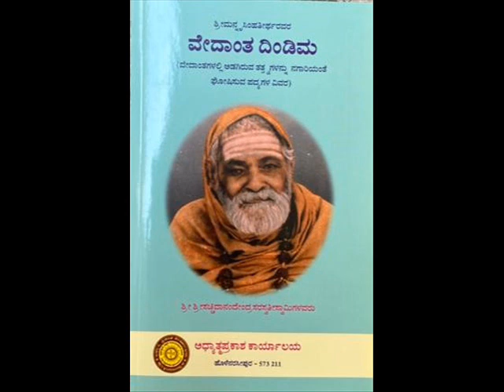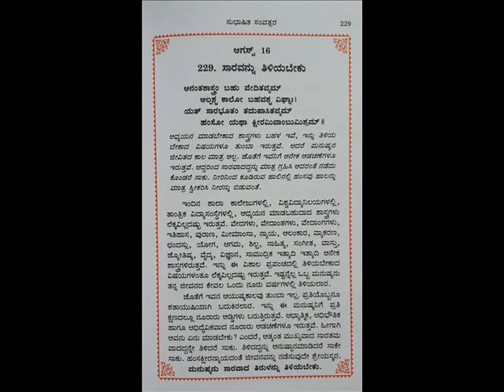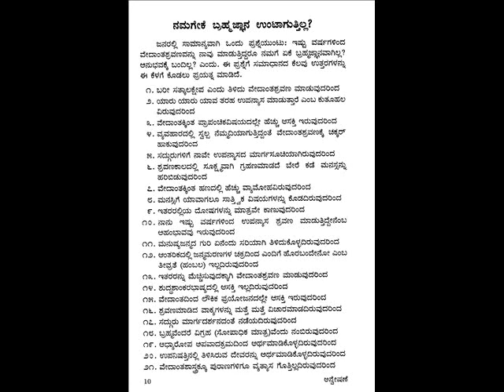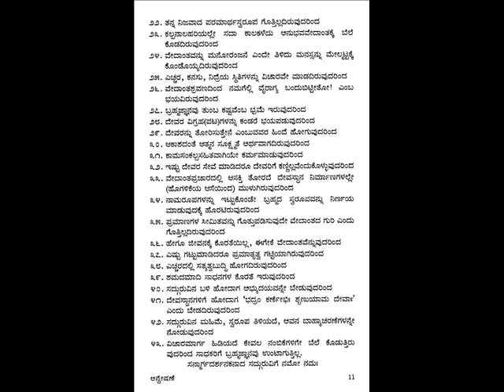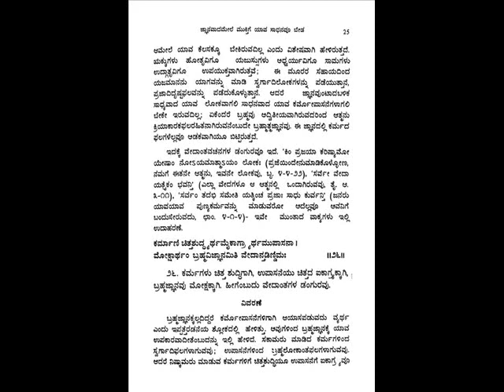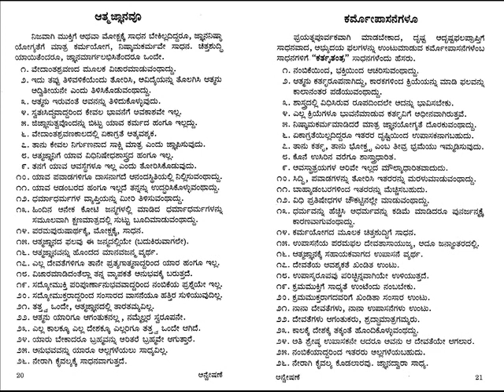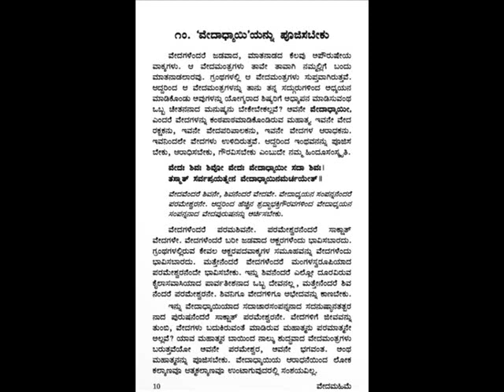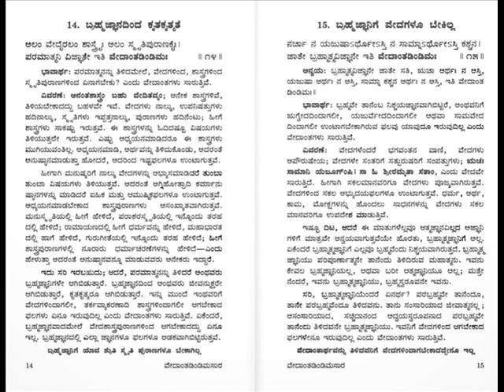VEDANTHADINDIMA 24 ವೇದಾಂತಡಿಂಡಿಮ ಕನ್ನಡದಲ್ಲಿ ಪ್ರವಚನ ವೇದಬ್ರಹ್ಮಶ್ರೀ ಮಹಾಮಹೋಪಾಧ್ಯಾಯ ಡಾ. ಕೆ.ಜಿ.ಸುಬ್ರಾಯಶರ್ಮ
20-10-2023 series of lectures 1-25th shloka in KANNADA on Vedanthadindima authored by Shri Shri Nrusimha Teertha by Our Rev Guruji VEDANTHA CHAKRAVARTI MahamahOpadhyaya Dr.K.G.Subraya Sharmaji , which is a concentrated tonic in Vedantha. song done by Kannada Shankara SriSri Satchidanandendra saraswathi Swamiji of Holenarasipur - Song sung by Chitradurga sanjeeva murthy, under the able guidance of Ubhayagaana Vidushi Dr. Shyamala G Bhave, Description- Sri K SUBRAMANYA SHASTRIJI, Flute Vid.K.S.Rajesh, Key Board Vid. B.V.Srinivas, Sitar, Vid. H.P.Srinivasan, Tabala- Vid. Rajendra Nakod and Rythmpad Vid. Jerald.
ವೇದಾಂತ ಪ್ರಿಯರಿಗಾಗಿ  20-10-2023 ಪೂಜ್ಯ ಶ್ರೀ ನೃಸಿಂಹತೀರ್ಥರಿಂದ ರಚಿಸಲ್ಪಟ್ಟಿರುವ 1 - 25th  shloka , ಒಂದು ವೇದಾಂತಸಾರದ ಕೃತಿರತ್ನ "ವೇದಾಂತಡಿಂಡಿಮ" ವನ್ನು ಕುರಿತು ಪೂಜ್ಯ ಗುರುವರ್ಯರಾದ ವೇದಬ್ರಹ್ಮಶ್ರೀ ಮಹಾಮಹೋಪಾಧ್ಯಾಯ ಡಾ. ಕೆ.ಜಿ.ಸುಬ್ರಾಯಶರ್ಮರಿಂದ ಪ್ರವಚನಮಾಲಿಕೆ ಅನೇಕ ಜಿಜ್ಞಾಸುಜನಗಳ ಕೋರಿಕೆಯಮೇರೆಗೆ ಅಚ್ಚ ಸ್ವಚ್ಛ ಕನ್ನಡದಲ್ಲಿ ಪ್ರವಚನಮಾಲಿಕೆಯು ಪ್ರಾರಂಭಿಸಲ್ಪಟ್ಟಿದೆ. ವೇದಾಂತಾಚಾರ್ಯರೂ, ಅಧ್ಯಾತ್ಮವಿದ್ಯಾ ಪ್ರವೀಣರೂ, ಸಂಚಾರೀ ವೇದಾಂತ ಕೋಶವೆಂದು, ಭುವಿವೇದಾಂತೈಕ ಶ್ರೇಷ್ಠನಿಷ್ಠ ಇತ್ಯಾದಿ ಅನೇಕ ಬಿರುದಾಂಕಿತರೂ ಆದ ವೇದಬ್ರಹ್ಮಶ್ರೀ ವಿದ್ವಾನ್ ಡಾ. ಕೆ.ಜಿ ಸುಬ್ರಾಯಶರ್ಮಾಜಿ ಯವರಿಂದ ಉಪನ್ಯಾಸಮಾಲಿಕೆ ಪ್ರಾರಂಭಗೊಂಡಿದೆ. ಪ್ರಾತಃಸ್ಮರಣೀಯರೂ, ಜ್ಞಾನಚಕ್ರವರ್ತಿಗಳೂ, ಆದರ್ಶ ಸಂನ್ಯಾಸಿಗಳೂ, ಬ್ರಹ್ಮನಿಷ್ಠರೂ ಆದ ಕರ್ನಾಟಕ ಶಂಕರರೆಂದೇ ಪ್ರಖ್ಯಾತರಾದ ಹೊಳೆನರಸೀಪುರದ ಶ್ರೀ ಶ್ರೀ ಸಚ್ಚಿದಾನಂದೇಂದ್ರ ಸರಸ್ವತೀ ಸದ್ಗುರುಗಳಬಳಿ ಹದಿನಾರು ವರ್ಷಗಳಕಾಲ ಅಖಂಡಸೇವೆ ಮಾಡುತ್ತಾ ಆದರ್ಶ ಅಂತೇವಾಸಿ ಶಿಷ್ಯರಾಗಿದ್ದು ಈವರೆಗೂ ಸುಮಾರು ಒಂದುಲಕ್ಷಕ್ಕೂ ಮೀರಿ ಸಂಸ್ಕೃತ, ಕನ್ನಡ ಹಾಗೂ ಇಂಗ್ಲಿಷ್ ಭಾಷೆಗಳಲ್ಲಿ ಪ್ರಪಂಚದ ಎಲ್ಲಕಡೆಗಳಲ್ಲೂ ಪರಿಶುದ್ಧ ಶಾಂಕರ ಪ್ರಸ್ಥಾನತ್ರಯ ಭಾಷ್ಯಗಳನ್ನು ಹರಡುತ್ತಾ ಜೊತೆ ಜೊತೆಗೇ ಇಂದಿನವರೆಗೂ ೧೫೦ಕ್ಕೂ ಹೆಚ್ಚು ವೇದಾಂತಗಳಲ್ಲಿನ ಅಪೂರ್ವ ವಿಷಯಗಳ ಬಗ್ಗೆ  ಗ್ರಂಥಗಳನ್ನೂ ಹಾಗೂ ೬ ಸಂವತ್ಸರಗಳ ಗ್ರಂಥವನ್ನೂ ರಚಿಸಿ ಲಕ್ಷಾಂತರ ಜಿಜ್ಞಾಸು ಜನಗಳಿಗೆ ಮಹದುಪಕಾರ ಮಾಡುತ್ತಿದ್ದಾರೆ. ಪ್ರಪಂಚದಲ್ಲಿ ಯಾರೂ ಮಾಡಿರದ ಇವರ ಪ್ರಸ್ಥಾನತ್ರಯಗಳ ಶಾಂಕರ ಭಾಷ್ಯಸಮೇತವಾದ ಉಪನ್ಯಾಸದ ಧ್ವನಿ ಮುದ್ರಿಕೆಗಳೂ ಲಭ್ಯವಿದೆ.
ಇಂದಿಗೂ ತಮ್ಮ ಇಳಿವಯಸ್ಸಿನಲ್ಲಿಯೂ ಕೊಂಚವೂ ವಿಚಲಿತರಾಗದೆ ಪ್ರತಿನಿತ್ಯ ಸತತವಾಗಿ , ನಿಃಸ್ವಾರ್ಥವಾಗಿ ತಮ್ಮ ಗುರುಗಳಿಂದ ಪ್ರೇರೇಪಿಸಲ್ಪಟ್ಟು ಪ್ರವಚನ ಸೇವೆಯನ್ನು ಮಾಡುತ್ತ ಅನೇಕ ವೇದಾಂತ ಆಸಕ್ತರನ್ನು ಸಾಧಕರನ್ನಾಗಿಯೂ, ಜಿಜ್ಞಾಸುಗಳನ್ನ ಮುಮುಕ್ಷುಗಳನ್ನಾಗಿಯೂ, ಮುಮುಕ್ಷುಗಳನ್ನು ಮುಕ್ತರನ್ನಾಗಿಯೂ ಮಾಡಿ ಮಾನವ ಜನ್ಮದ ಸಾರ್ಥಕತೆಗೆ ಕಾರಣರಾಗಿದ್ದಾರೆ.
       ನಮ್ಮೆಲ್ಲರಿಗೂ ಅಂದರೆ, ಅವರ ಸರಳ, ಅನುಭವಪೂರಿತ  ಪ್ರಾಸಂಗಿಕ ಉದಾಹರಣೆಗಳೊಂದಿಗೆ ಅನುಗ್ರಹಿಸುವ ಉಪನ್ಯಾಸಗಳನ್ನು ಶ್ರವಣಮಾಡಿದವರೆಲ್ಲರಿಗೂ , ನಾನು ಇಂಥವರ ಶಿಷ್ಯ ಎಂಬ ಗರ್ವ, ಹೆಮ್ಮೆ ಸಹಜ. ಇಷ್ಟಕ್ಕೂ ಕಾರಣ ಪೂಜ್ಯ ಗುರುಗಳು ತಮ್ಮ ಆರಾಧ್ಯದೈವ ಕರ್ನಾಟಕ ಶಂಕರ ಪ.ಪೂ. ಶ್ರೀ ಶ್ರೀ ಸಚ್ಚಿದಾನಂದೇಂದ್ರಸರಸ್ವತೀ ಸ್ವಾಮಿಗಳಿಂದ ಸಂಸ್ಕೃತ, ಇಂಗ್ಲಿಷ್, ವ್ಯಾಕರಣ, ಕಾವ್ಯ, ಪುರಾಣಾದಿಗಳು, ಶಾಂಕರಾದ್ವೈತವೇದಾಂತ, ಮುಂತಾದವುಗಳನ್ನು ಏಕಸಂಧಿಗ್ರಾಹಿಯಾಗಿ, ನಿಷ್ಠೆಯಿಂದ " ಬ್ರಹ್ಮಚಾರೀ ಆಚಾರ್ಯಕುಲವಾಸೀ " ಎಂಬ ಛಾಂದೋಗ್ಯ ನುಡಿಯಂತೆ ೧೬ ವರ್ಷಗಳಕಾಲ ನಿರಂತರ ಗುರುಸೇವೆ, ತಪಸ್ಸುಮಾಡಿದ ಪ್ರತಿಫಲ.
ಇವುಗಳ ಉಪಯೋಗವನ್ನು ಪಡೆದು ಎಲ್ಲ ಮನವರೂ ಉದ್ಧಾರವಾಗಲೆಂಬುದೇ ನಮ್ಮ ಗುರಿ. ಶುಭಮಸ್ತು.